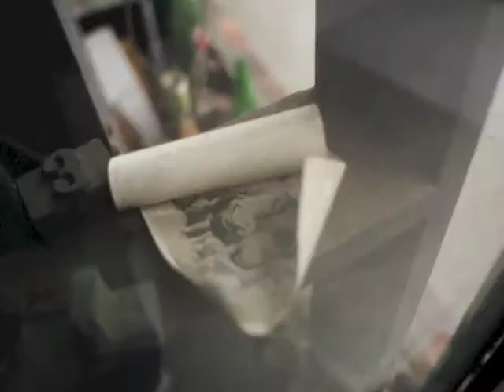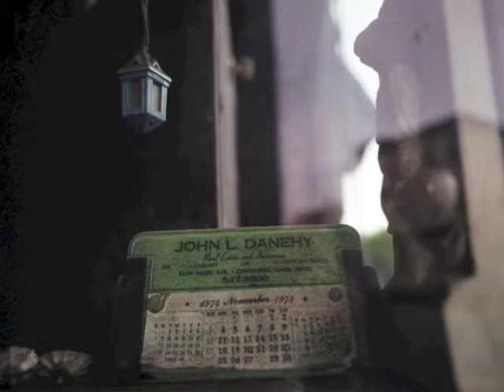James Houlahan - Empire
The track "Empire" off the album Seven Years Now, by James Houlahan. Photography by Ali Cooper. Lyrics are below.

Lyrics:

Dancers streaked out in their midnight rays
looking backwards on their brighter days
Fortune lovers speak of loss and fate
breaking down all the much-too-late

I am reeling with miles of rust
Slowly building an empire of dust

Lonely churches in the falling snow
the silent cars in their silent rows
Pushing backwards through the hail and wind
too busy thinking of the might-have-been

Bright as fire
a lone desire
winding higher
out to you

Floating headaches on the silly storm
the broken noises from a wasted horn
All the thinking that I thought I left
back with a lover too much like the rest